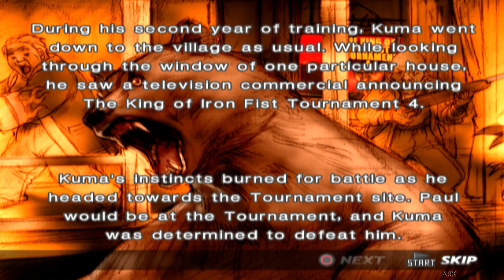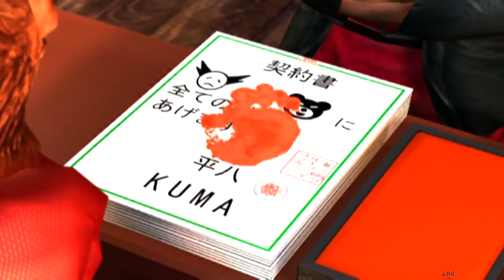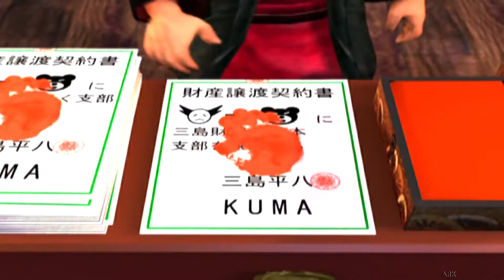Tekken 4 Story Mode Kuma Gameplay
Hello guys , welcome to ARK GAMING